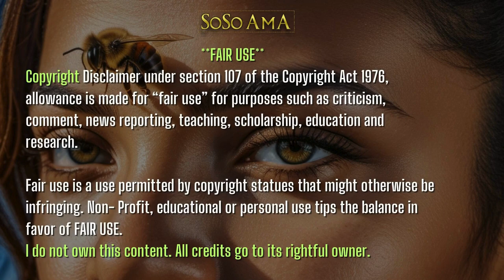🐝 Zoned in on - Oxala ✨